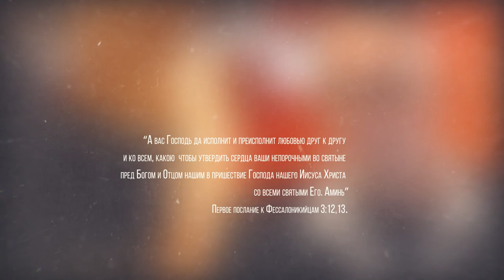6 день Общинного поста "Вера против страха"